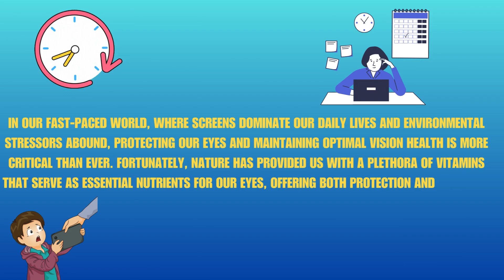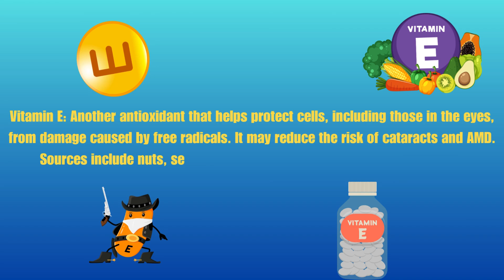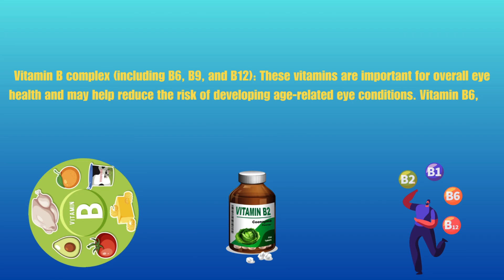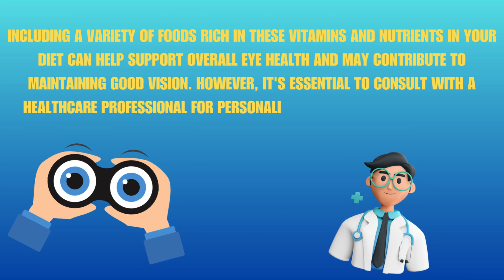Protect Your Eyesight: 5 Vitamins to Prevent CATARACT and GLUCOMA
HELLO WELCOME TO NextMeds! In this video, we are going to discuss-Protect Your Eyesight: 5 Vitamins to Prevent CATARACT and GLUCOMA.

Several vitamins are essential for maintaining eye health and supporting vision. Here are five key vitamins that play crucial roles in protecting the eyes and potentially repairing vision:

Vitamin A: Vitamin A is vital for maintaining good vision, particularly in low-light conditions. It helps form rhodopsin, a pigment necessary for night vision. Vitamin A also supports the health of the cornea and other eye tissues. Sources of vitamin A include liver, carrots, sweet potatoes, spinach, and fortified dairy products.

Vitamin C: Vitamin C is a potent antioxidant that helps protect the eyes from damage caused by free radicals. It also supports the health of blood vessels in the eyes and may reduce the risk of developing cataracts and age-related macular degeneration (AMD). Good sources of vitamin C include citrus fruits, strawberries, bell peppers, and broccoli.

Vitamin E: Like vitamin C, vitamin E is an antioxidant that helps protect cells, including those in the eyes, from oxidative damage. It may help reduce the risk of cataracts and AMD. Vitamin E is found in nuts, seeds, vegetable oils, and leafy green vegetables.

Vitamin D: Vitamin D receptors are present in various tissues of the eye, suggesting that vitamin D may play a role in eye health. Some studies have linked vitamin D deficiency to an increased risk of certain eye conditions, such as macular degeneration and diabetic retinopathy. Vitamin D can be obtained from sunlight exposure, fortified foods, and supplements.

Vitamin B complex (including B6, B9, and B12): These vitamins are important for overall eye health and may help reduce the risk of developing age-related eye conditions. Vitamin B6, B9 (folate or folic acid), and B12 are involved in homocysteine metabolism, and elevated homocysteine levels have been linked to an increased risk of AMD. Good sources include poultry, fish, eggs, leafy greens, and fortified cereals.
5 Vitamins Prevent CATARACT and GLUCOMA
What are eye-healthy foods
What foods increase vision
Are eggs good for eyes
Are bananas good for the eyes
Which vegetable is best for eyes
What juice is good for the eyes
Is milk good for your eyes
How to prevent cataracts naturally
Vitamins for eyesight improvement
The most important vitamins for the eyes
Vitamins for eye health
Vitamins for the eye
Best vitamins for eyes
Best vitamins for eye health
How can I improve my vision in 7 days
Can cataracts be reversed by diet
What 3 vitamins keep cataracts from getting worse
How do you stop cataracts from growing
How can I reduce my eye cataracts
Can fasting help glaucoma
Can glaucoma be treated permanently
What foods prevent glaucoma
What is the best vitamin to take for glaucoma
Can glaucoma be stopped
What helps fight glaucoma
What is the new treatment for glaucoma
How can I reduce my glaucoma
What not to eat or drink if you have glaucoma
What vitamin fights glaucoma
What can I drink for glaucoma